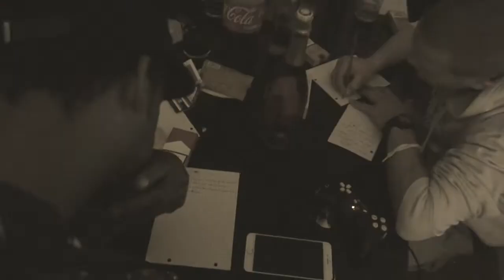KITCHAIN - FEAT. KAZANOVA / DOOOBEUL PEACE / DREW 13 BIS / CLOCHARD CELESTE / S.T.Y.L / MR JACKO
La KITCHAIN est un événement unique basé sur un jeu permettant l'élaboration d'une oeuvre artistique : un morceau de musique, une chorégraphie de danse, une fresque.

Pour cela nous réunissons 7 participants de tout milieu social confondu qui ont pour seul point commun de ne pas se connaître et d'être passionnée par la musique, la danse ou la peinture/graff. Leur rôle est de créer une oeuvre ensemble en l'espace de 5 heures assisté de professionnels de l'audio-visuel et d'un maître de cérémonie.

Le fruit d'un événement officiel Kitchain se présente sous la forme d'un épisode en format vidéo. Cet épisode est ensuite diffusé sur la toile accompagné d'une mise en avant des participants présents.

Thème: Ma Patrie
Date: 05/03/16